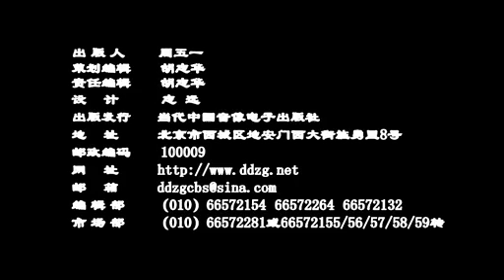蓝晟演示八卦走转 标清